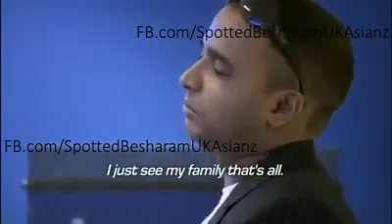Airport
Bangladeshi guy @ airport